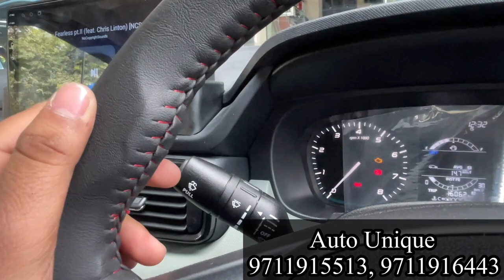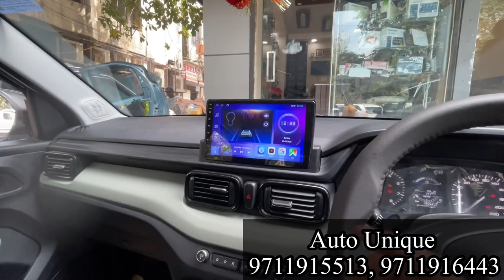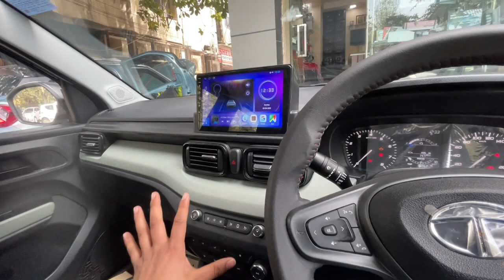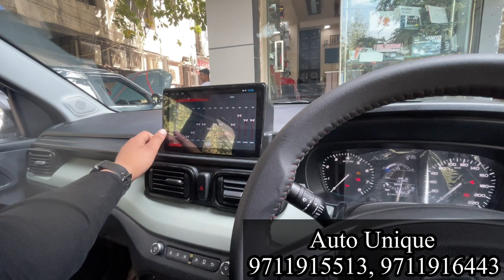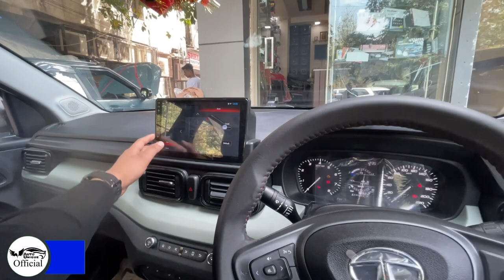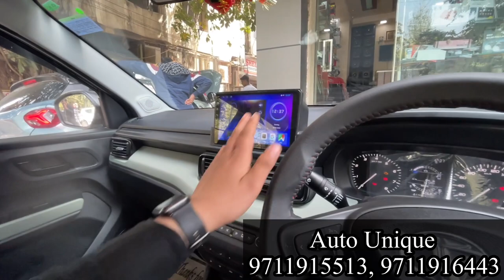Tata_Punch Advancer काम करवाने के 20 🔥दिन बाद का🔥Owner Ship Review | Advancer 🔥Mod.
Tata_Punch Advancer काम करवाने के 20 🔥दिन बाद का Response ओर 🔥Owner Ship Review | Advancer 🔥full